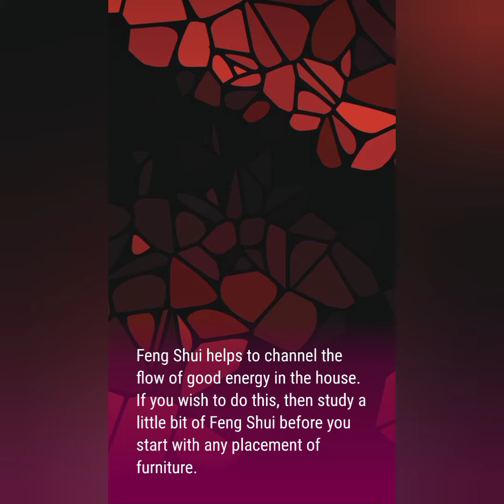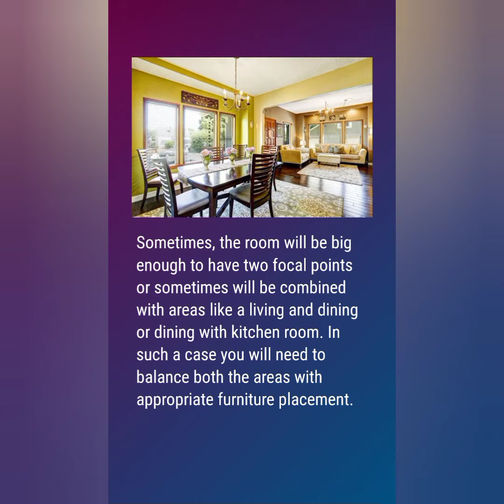furniture placement ideas#home